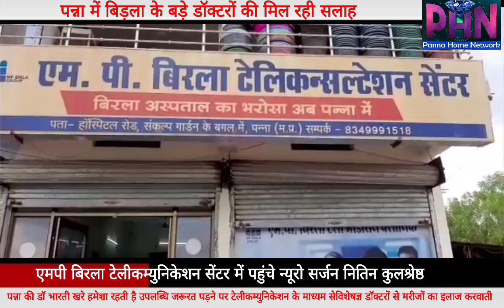पन्ना में बिड़ला के बड़े डॉक्टरों की मिल रही सलाह